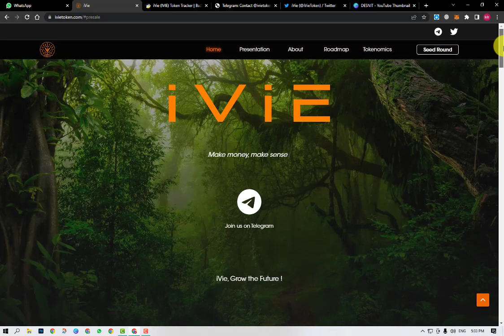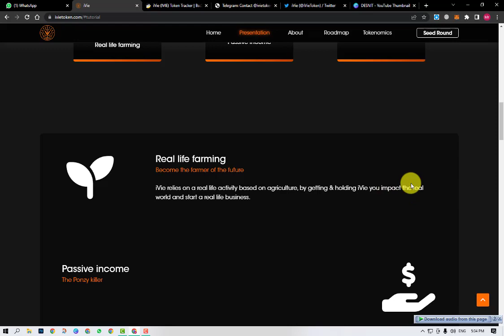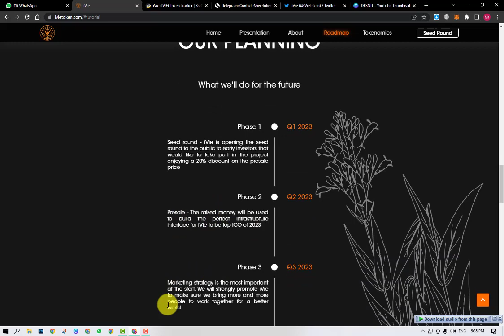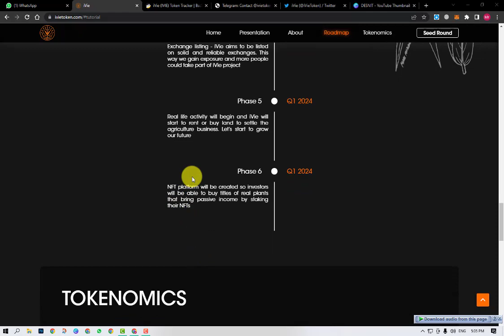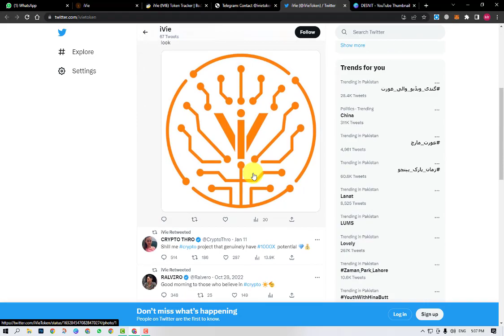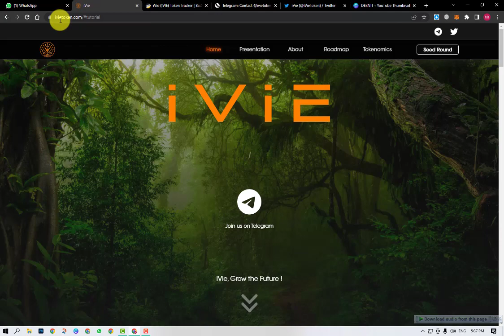iVie Token is a BEP20 token 🪙 Backed by Agriculture 🪴 Ponzy Killer 🏛 Eco Friendly 🍃 2023